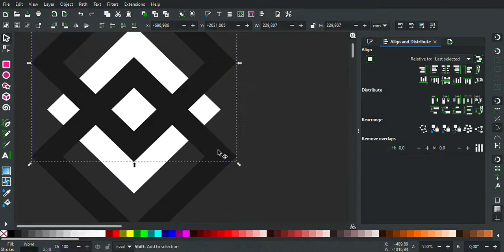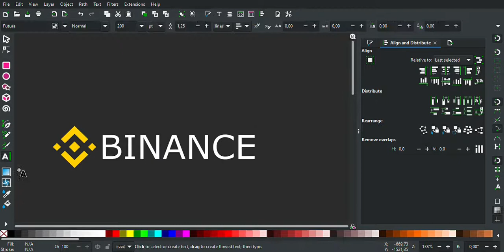How to create Binance logo using Inkscape ♥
Binance is a cryptocurrency exchange which is the largest exchange in the world in terms of daily trading volume of cryptocurrencies.